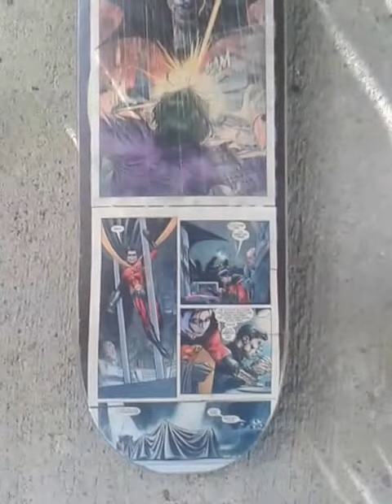griptape art design clown joker on my skateboard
clown joker killing the bat on my skate board